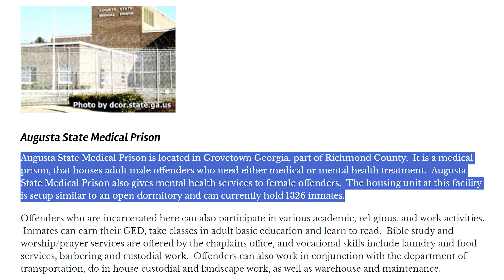This GTA 6 LEAK MAP Discovery Changes Everything! (Georgia)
The discovery from the GTA 6 leaks we are talking about today could easily be missed by the casual viewer. It is a massive confirmation that Georgia will be in GTA 6. In my opinion, this is one of the most significant details about the game.